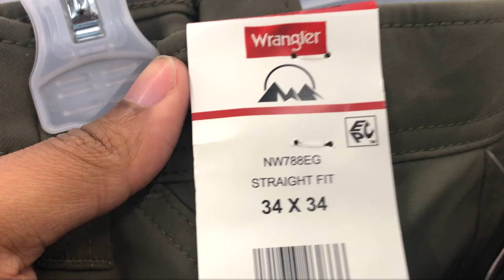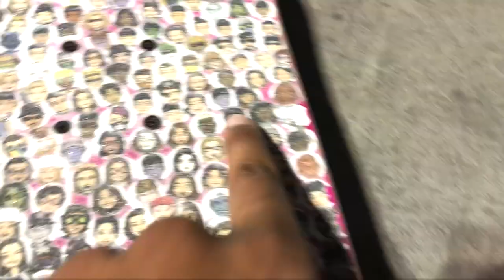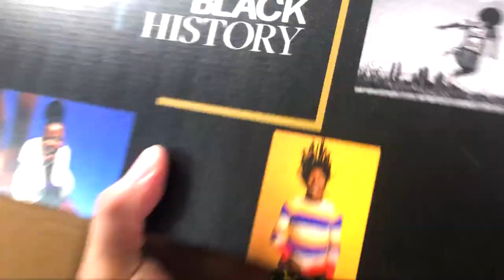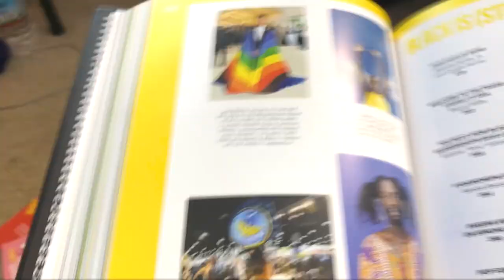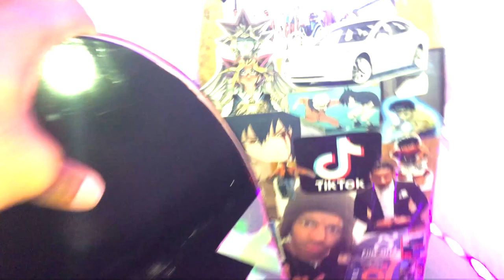TRICK SUGGESTIONS IN WALMART SKATE PANTS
I do a bunch of your trick suggestions from my Instagram story post. Also Walmart does not make skate pants, I am testing out Grind King spark trucks.